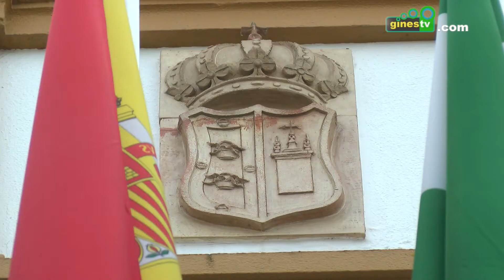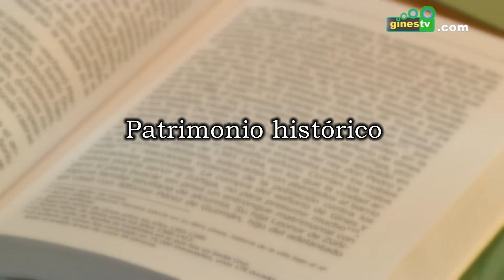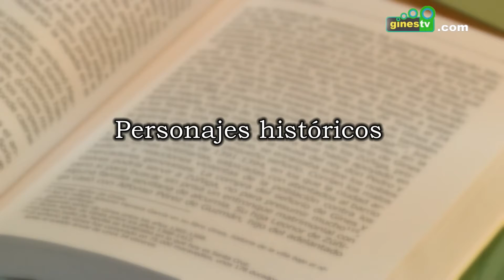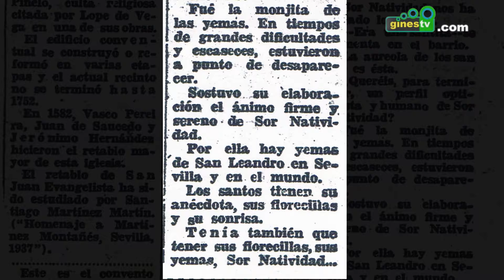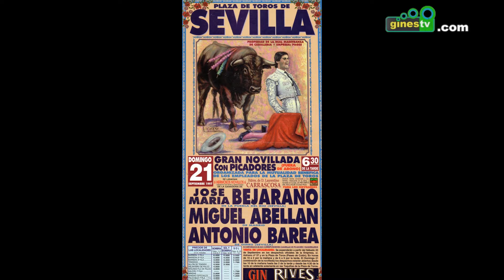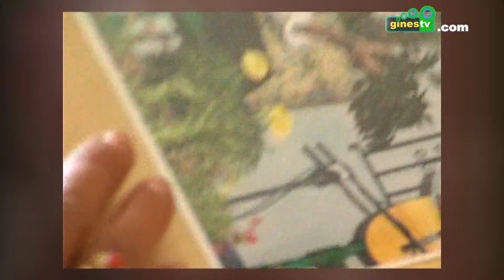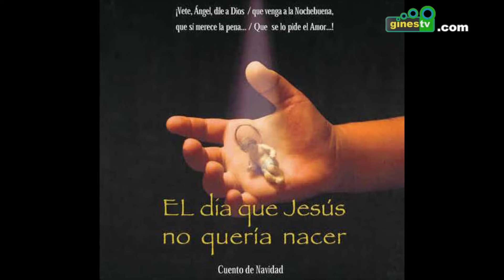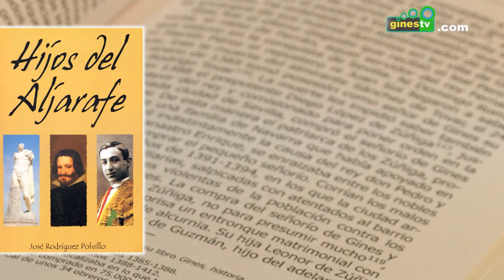Fin de curso del Centro de Adultos de Gines 2015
Vídeo completo del fin de curso del Centro de Adultos de Gines 2015